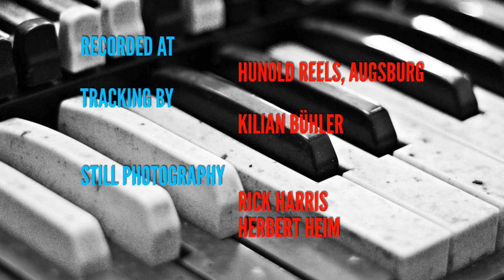Fungii Mamas play Larry's Style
Wolfgang Roggenkamp (org)
Alex Schmidt (ts)
Paul Brändle (guit)
Tilman Herpichböhm (dr)

Recorded by Kilian Bühler at Hunold Reels Augsburg

Still Photography: Rick Harris, Herbert Heim